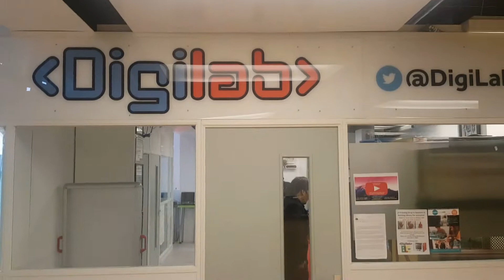Behind the scenes of Jayson's script